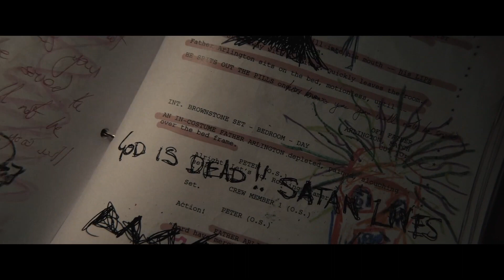The Exorcism - Official Trailer (2024) Russell Crowe, Horror Movie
The Exorcism is a horror film.

A troubled actor who begins to unravel while shooting a supernatural horror film. His estranged daughter, Lee, wonders if he's slipping back into his past addictions or if there's something more sinister at play.

The Exorcism stars Russell Crowe, Sam Worthington, Chloe Bailey, Adam Goldberg, and David Hyde Pierce. The film is directed by Joshua John Miller and written by M.A. Fortin & Joshua John Miller. The Exorcism is produced by Kevin Williamson, Ben Fast, Bill Block.

The Exorcism releases in theaters on June 7.